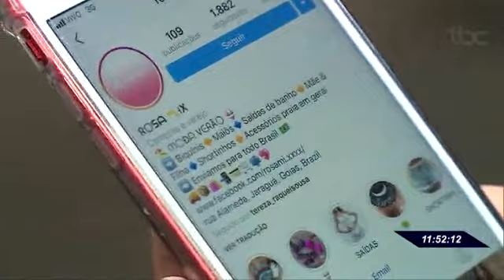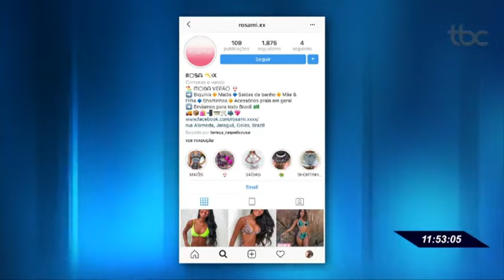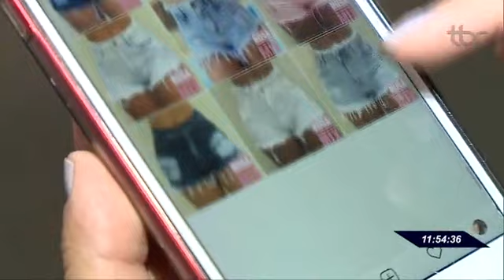TBC 1 | OPERAÇÃO PRENDE SUSPEITOS DE PRATICAREM GOLPES PELO INSTAGRAM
Data de Veiculação: 29/05/2019
Repórter: DANUZA AZEVEDO
Imagens: ALANO MOTA
Assista a programação da TV BRASIL CENTRAL pela internet, acesse: